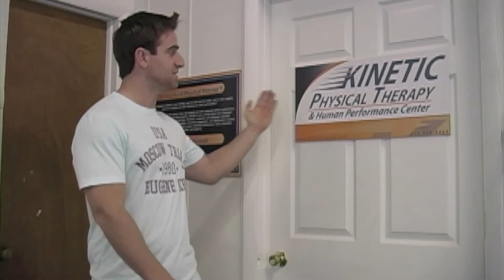Pain of Effort vs Pain of Injury -- Sensible Training Exton, PA